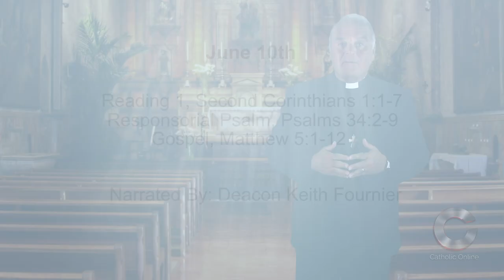Daily Reading for Monday, June 10th, 2019 HD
Reading 1, Second Corinthians 1:1-7
1 Paul, by the will of God an apostle of Christ Jesus, and Timothy, our brother, to the church of God in Corinth and to all God's holy people in the whole of Achaia.

2 Grace to you and peace from God our Father and the Lord Jesus Christ.

3 Blessed be the God and Father of our Lord Jesus Christ, the merciful Father and the God who gives every possible encouragement;

4 he supports us in every hardship, so that we are able to come to the support of others, in every hardship of theirs because of the encouragement that we ourselves receive from God.

5 For just as the sufferings of Christ overflow into our lives; so too does the encouragement we receive through Christ.

6 So if we have hardships to undergo, this will contribute to your encouragement and your salvation; if we receive encouragement, this is to gain for you the encouragement which enables you to bear with perseverance the same sufferings as we do.

7 So our hope for you is secure in the knowledge that you share the encouragement we receive, no less than the sufferings we bear.

2 I will praise Yahweh from my heart; let the humble hear and rejoice.

3 Proclaim with me the greatness of Yahweh, let us acclaim his name together.

4 I seek Yahweh and he answers me, frees me from all my fears.

5 Fix your gaze on Yahweh and your face will grow bright, you will never hang your head in shame.

6 A pauper calls out and Yahweh hears, saves him from all his troubles.

7 The angel of Yahweh encamps around those who fear him, and rescues them.

8 Taste and see that Yahweh is good. How blessed are those who take refuge in him.

9 Fear Yahweh, you his holy ones; those who fear him lack for nothing.

1 Seeing the crowds, he went onto the mountain. And when he was seated his disciples came to him.

2 Then he began to speak. This is what he taught them:

3 How blessed are the poor in spirit: the kingdom of Heaven is theirs.

4 Blessed are the gentle: they shall have the earth as inheritance.

5 Blessed are those who mourn: they shall be comforted.

6 Blessed are those who hunger and thirst for uprightness: they shall have their fill.

7 Blessed are the merciful: they shall have mercy shown them.

8 Blessed are the pure in heart: they shall see God.

9 Blessed are the peacemakers: they shall be recognised as children of God.

10 Blessed are those who are persecuted in the cause of uprightness: the kingdom of Heaven is theirs.

11 'Blessed are you when people abuse you and persecute you and speak all kinds of calumny against you falsely on my account.

12 Rejoice and be glad, for your reward will be great in heaven; this is how they persecuted the prophets before you.